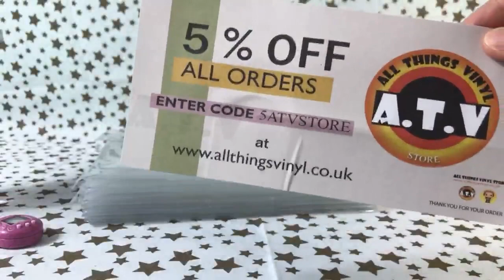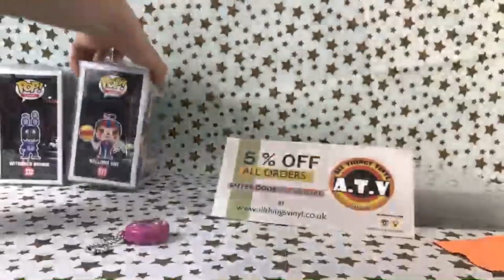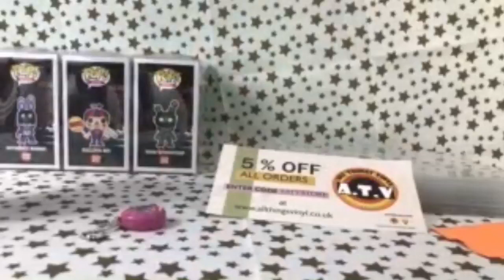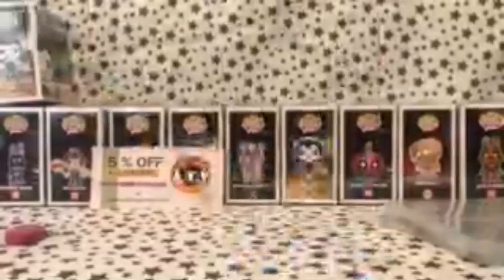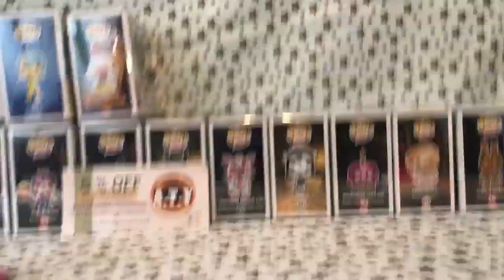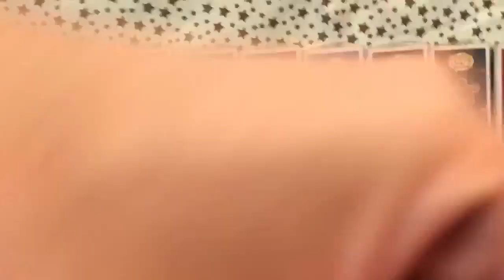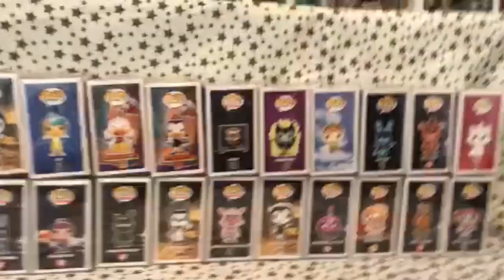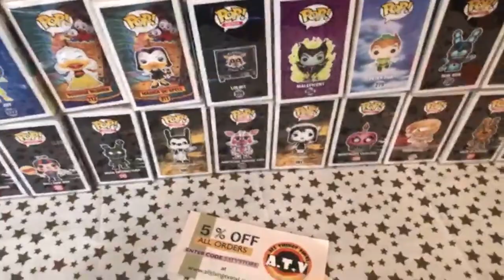TOP DE MES 20 FIGURINES FUNKO POP! EXCLUSIVES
Aujourd’hui un petit live où je vous présente mes 20 figurines Funko Pop ! Exclusives par ordre de préférence !!